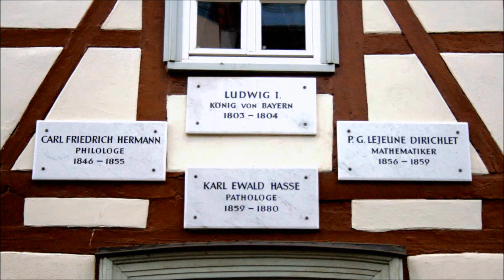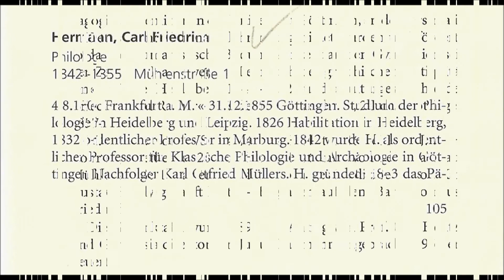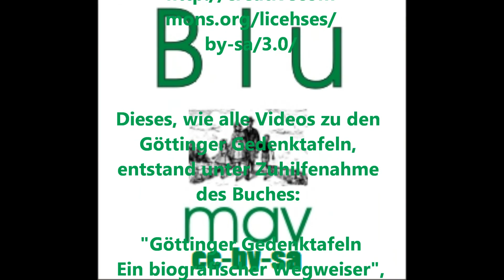🔴 Carl Friedrich Hermann • Philologe • 1846 - 1855 • Mühlenstraße 1 - Göttinger Gedenktafel ...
Göttinger Gedenktafeln helfen uns noch mehr über die Stadt und die Georg-August Universität zu erfahren. Playlists sind nach Straßen geordnet und machen große Freude! Teilen Sie diese Queste mit Ihren Freunden und Bekannten! ...